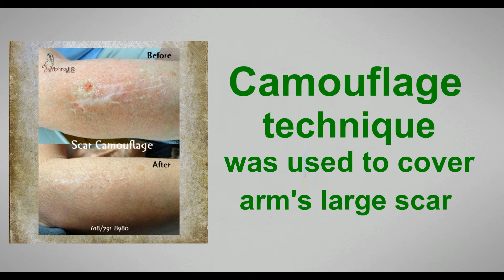Permanent Make Up offered in St. Louis Bi-state area.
Aphrodite Skin Care LLC has been an active business for over 16 years, providing Permanent Make Up, Scalp MP (Micropigmentation), and corrective Camouflage applications for many clients. The anticipatory client always leaves with a twinkling smile on their face!